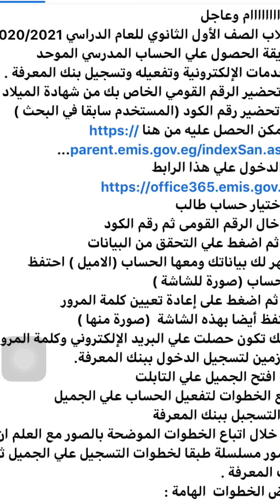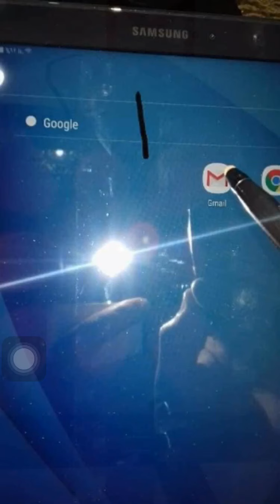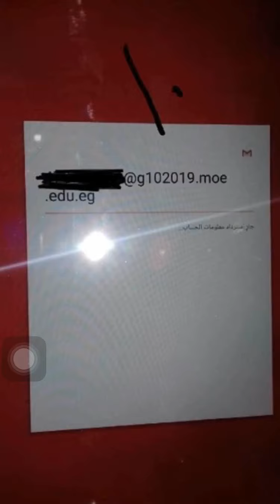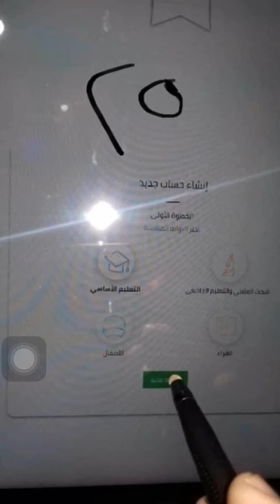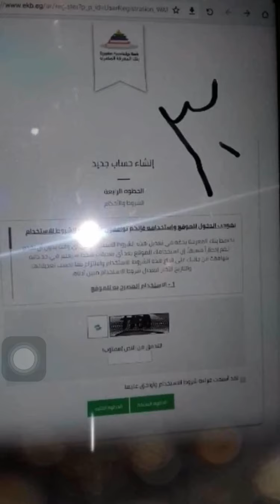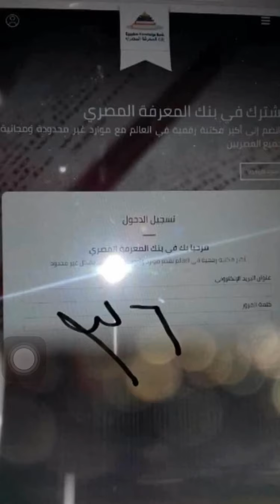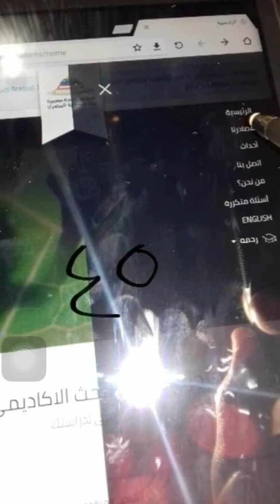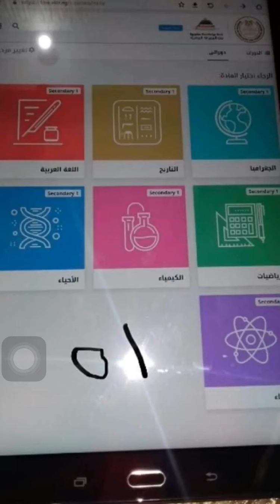تسجيل بنك المعرفه بالخطوات والصور